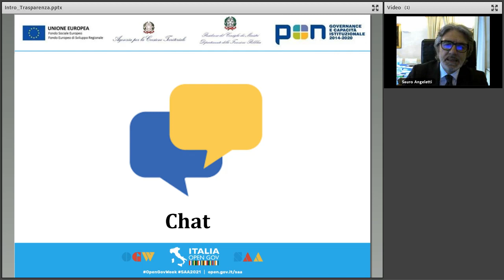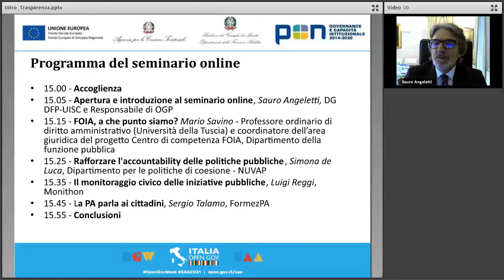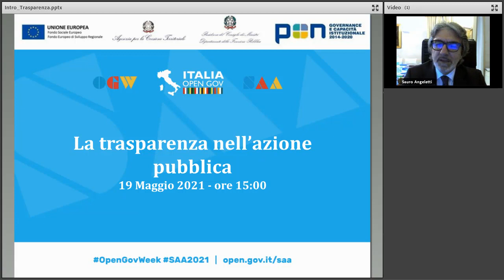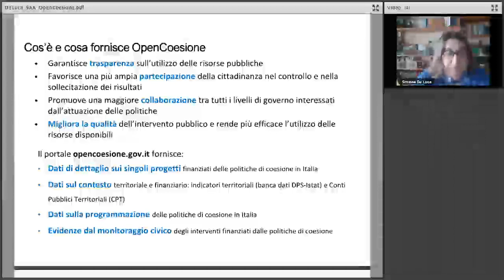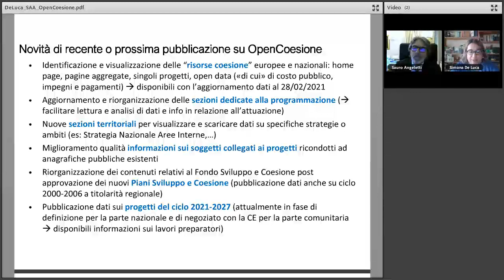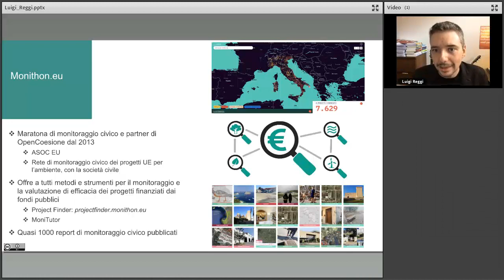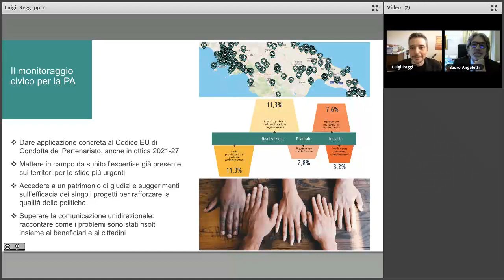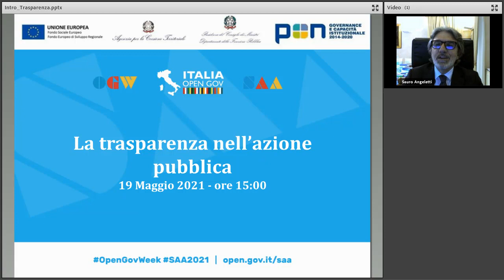La trasparenza dell’azione pubblica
Apre i lavori Sauro Angeletti, DG DFP-UISC e responsabile di OGP Italia. Si parla di trasparenza dell'azione pubblica con interventi sullo stato dell'arte dell'iniziativa FOIA (Freedom of Information Act) con Mario Savino, coordinatore dell’area giuridica del progetto Centro di competenza FOIA del DFP e sul rafforzamento dell'accountability delle politiche pubbliche Simona de Luca del NUVAP e Luigi Reggi di Monithon. A concludere Sergio Talamo di FormezPA parla del dialogo tra PA e cittadini.